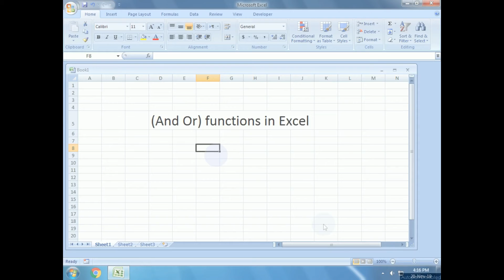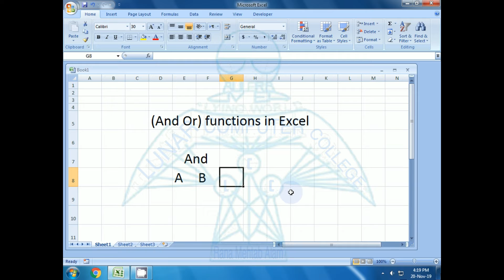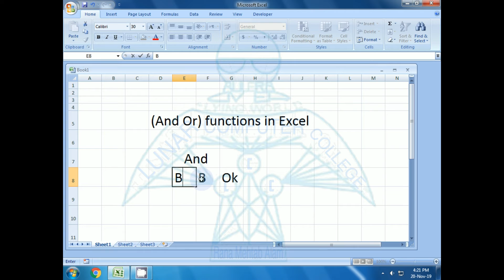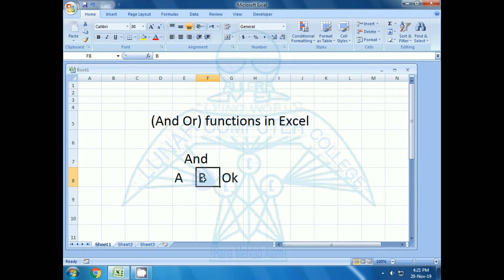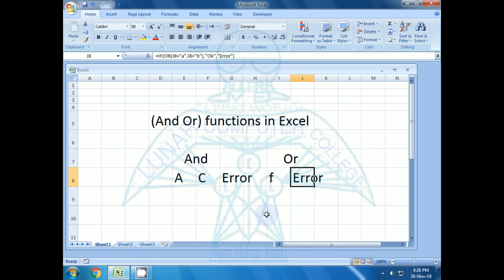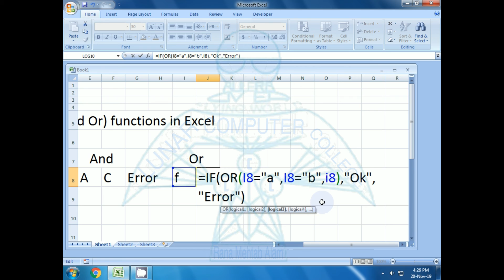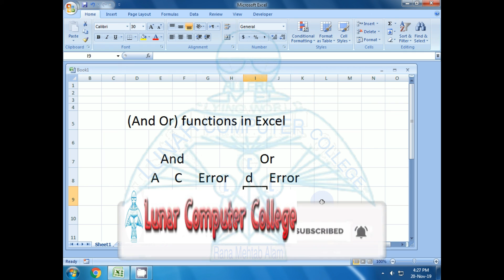How to use And Or functions in Ms Excel - Lunar Computer College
In this video lecture, How to use And Or functions in Ms Excel? you will learn the use of and or function in ms excel.